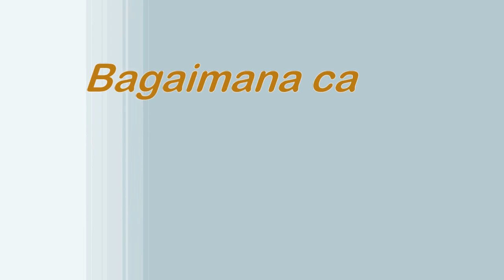Sukses Dengan ASi Perah - Part.2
Tips cara bunda memerah ASI, menyimpan, menghangatkan, dan, memberikan ASI perah ke bayi

Materi ini kelanjutan dari materi sukses dengan asi perah
pada materi ini dijelaskan bagaimana menyimpan asi perah, menghangatkan dan cara memberikan asi perah pada bayi
asi perah yang baik harus disimpan pada wadah yang baikseperti plastik dan botol. asi perah harus juga disimpan pada lemari pendingin yang sesuai.

FB            : rony tamba, dr, SpA, MSi. Med
Youtube : Anak Sehat dan Berkualitas